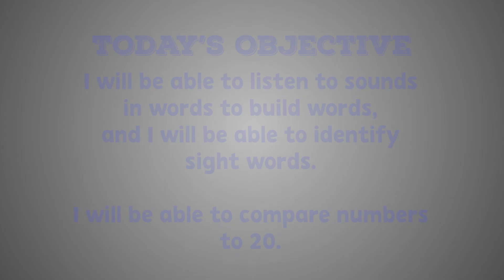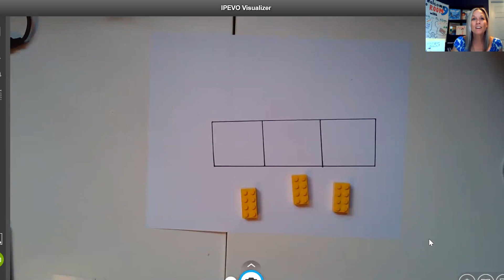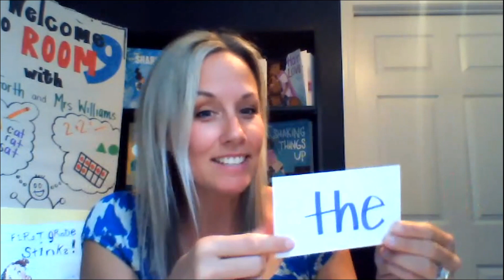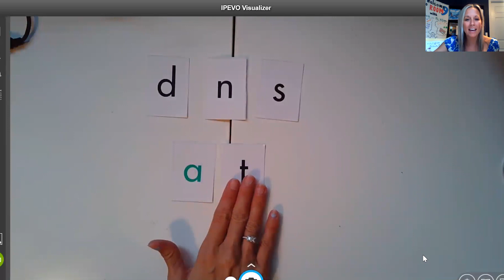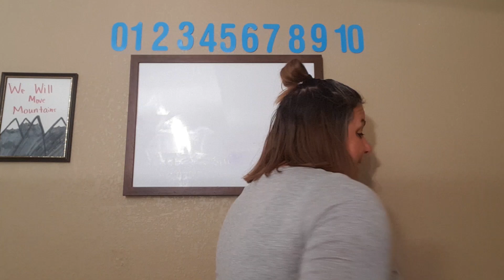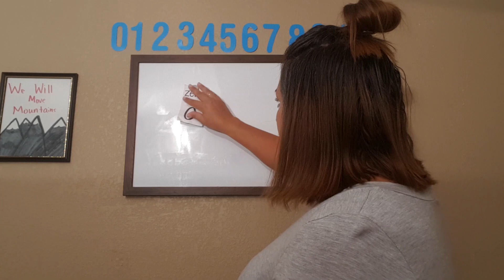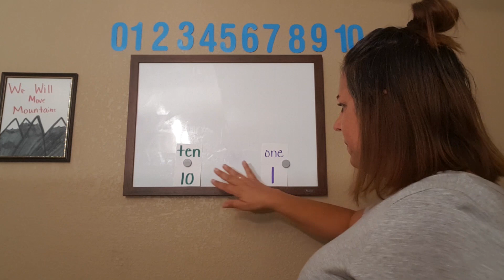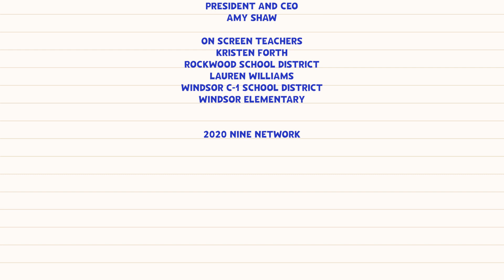Word Sounds, Sight Words, & Comparing Numbers Part 2 | 1st Grade Reading & Math | Teaching In Room 9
In this lesson, students will build words with sound and work on identifying sight words with Mrs. Forth. Mrs. Williams will teach students to count, read and write numbers to 20.

Kristen Forth
Rockwood School District

Lauren Williams
Windsor C-1 School District
Windsor Elementary